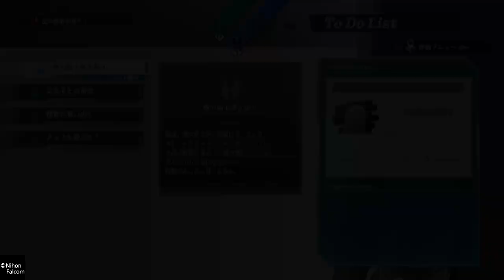英雄伝説 黎の軌跡 水着 ビキニ BIKINI 比基尼 비키니 アニエス フェリ リゼット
新シリーズの第一作という事情はありますが、最初はヴァンとアニエス
だけで、つまりビキニキャラはアニエスだけということになり、フェリ
、リゼットの仲間加入はまだまだ先の話で気が遠くなります。

今回のアニエス、フェリ、リゼット、ジュディスのＤＬＣ水着は、１件
購入だけで上着（羽織り）は脱ぐ、脱がない仕様を選択することができ
ます。

従来シリーズのように歩行キャラは１人ではなくついてくるので、歩行
コントロールは苦労します。

歩行コントロールも含め慣れないところではありまあすがご容赦ください。